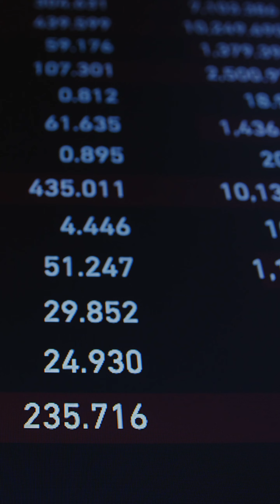6 cách đầu tư BĐS hiệu quả, vốn đầu tư nhỏ - lợi nhận cao phần 3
Đầu tư bất động sản (BĐS) là một trong những cách thức tạo ra lợi nhuận hấp dẫn, ngay cả khi bạn chỉ có số vốn đầu tư nhỏ. Dưới đây là 6 cách đầu tư BĐS hiệu quả với vốn đầu tư nhỏ nhưng lợi nhuận cao mà bạn có thể tham khảo. Đầu tiên là đầu tư vào các dự án căn hộ chung cư mini. Với chi phí đầu tư thấp, căn hộ mini có nhu cầu cho thuê cao, đặc biệt ở các khu đô thị lớn. Thứ hai là đầu tư vào đất nền tại các khu vực ven đô, nơi giá đất còn thấp nhưng có tiềm năng tăng giá lớn khi hạ tầng phát triển.

Thứ ba, bạn có thể đầu tư vào các căn nhà nát cần sửa chữa. Bằng việc mua giá rẻ, cải tạo và bán lại, bạn có thể thu được lợi nhuận cao hơn giá gốc. Thứ tư là hình thức đầu tư mua nhà ở cũ và chia nhỏ thành nhiều phòng cho thuê. Cách này giúp bạn thu lợi nhuận đều đặn hàng tháng từ nhiều nguồn khác nhau. Thứ năm, tham gia các quỹ đầu tư BĐS cũng là lựa chọn tốt cho những ai muốn đầu tư với vốn nhỏ, vì quỹ này cho phép góp vốn cùng nhiều người khác để đầu tư vào các dự án lớn. Cuối cùng, bạn có thể đầu tư vào BĐS nghỉ dưỡng, tận dụng xu hướng du lịch nội địa ngày càng phát triển.

Để đầu tư BĐS hiệu quả và an toàn, Guland cung cấp cho bạn các công cụ tra cứu thông tin quy hoạch, kiểm tra giá đất và cập nhật tin tức thị trường một cách chính xác và nhanh chóng. Với Guland, bạn có thể dễ dàng tìm kiếm các cơ hội đầu tư phù hợp với nguồn vốn của mình, đảm bảo đưa ra các quyết định sáng suốt và hiệu quả. Hãy để Guland đồng hành cùng bạn trên hành trình đầu tư BĐS thành công.